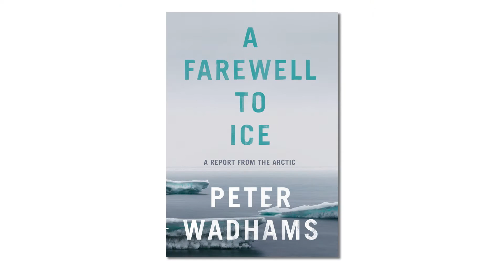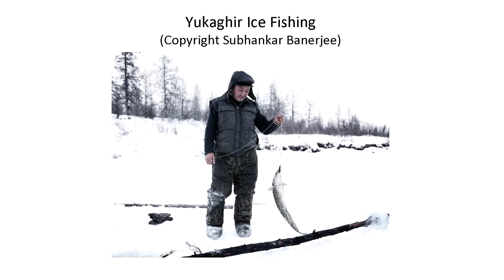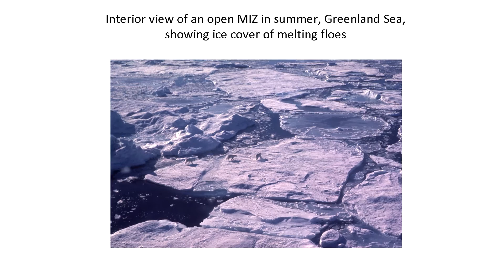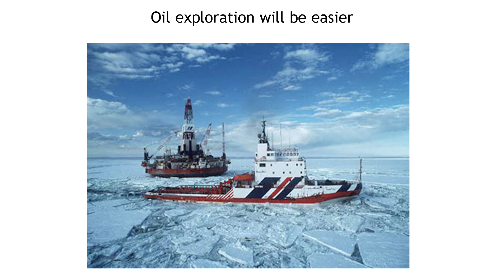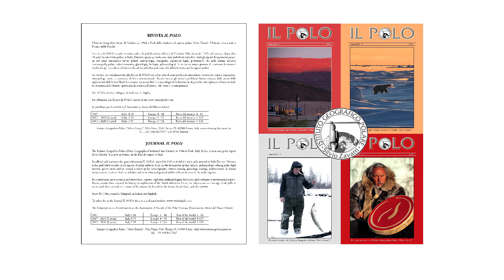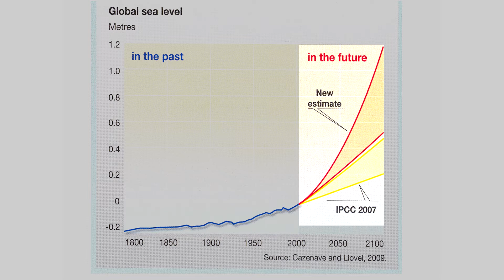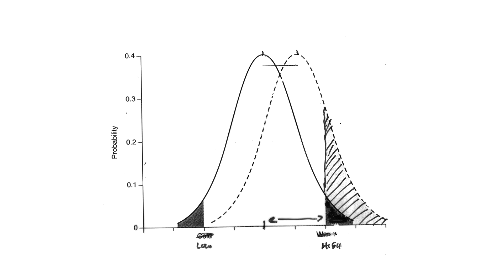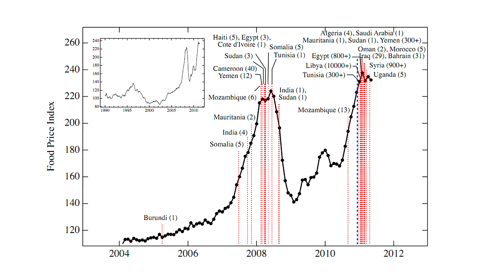Climatematters.TV – The Arctic Crisis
Here ClimateMatters.TV presents Dr. Peter Wadhams and Maria Pia Casarini, a husband and wife team of Arctic researchers, as they reflect on the dramatic and foreboding changes in the Arctic and their accelerating pace.

This updated version replaces the original version that was released several weeks ago.  We've cleaned up the technical flaws and added more illustrative material to amplify what our guests are discussing.